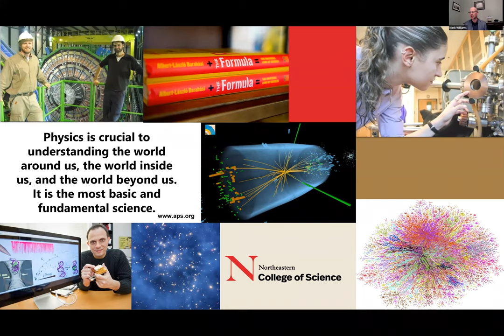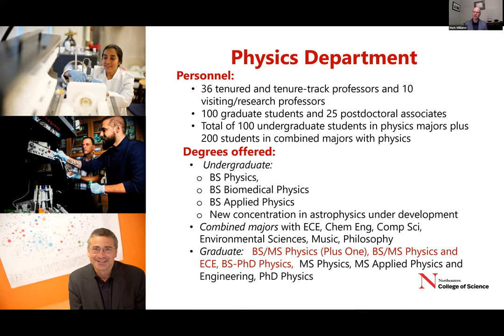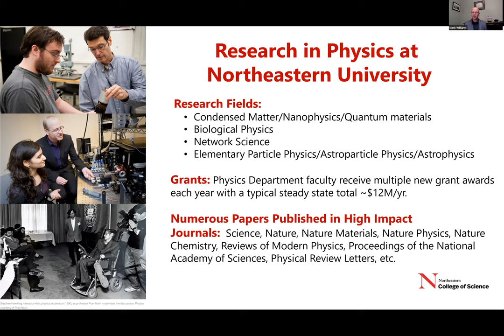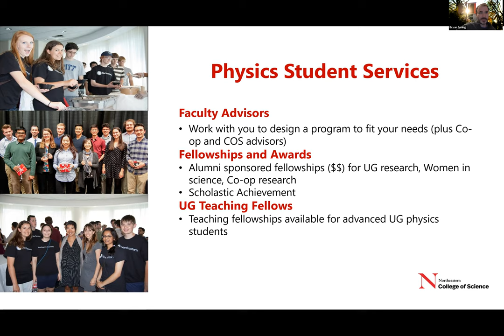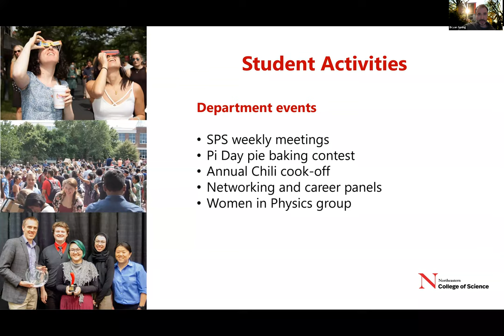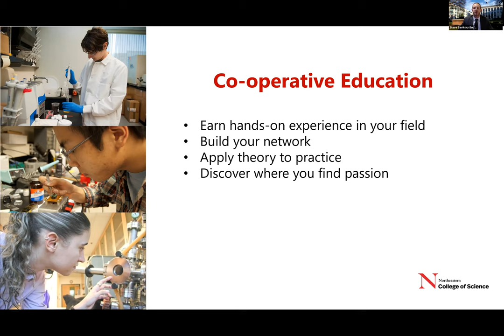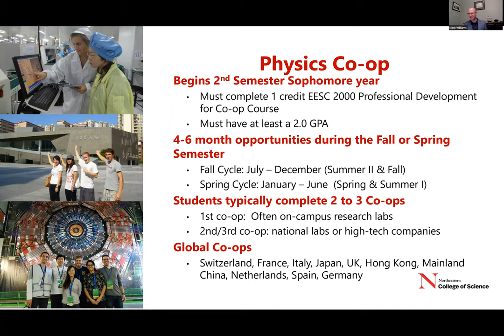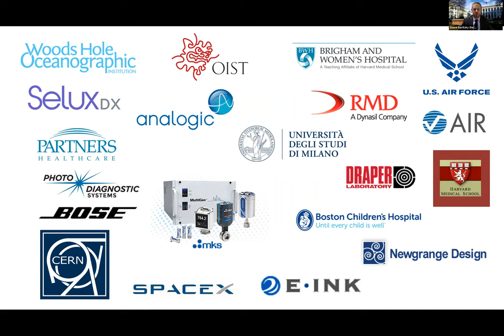Meet the Department: Physics